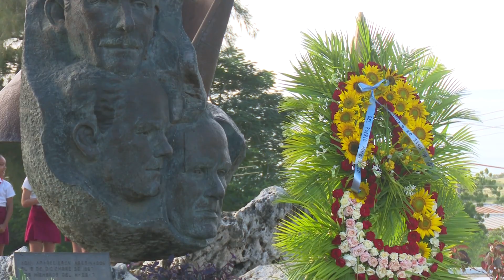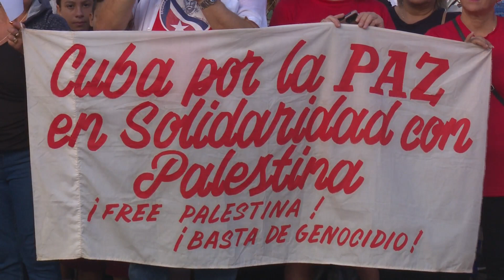Holguineros en apoyo al pueblo de Palestina y recuerdan a seis víctimas de las Pascuas Sangrientas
Periodista: María Karla Casaus

Entrevistado: Dr. Tareq Tóame, palestino residente en Cuba, graduado de la Universidad de la Ciencias Médicas de Holguín